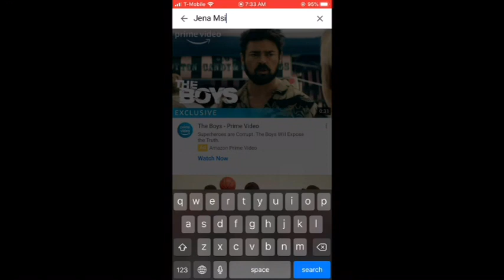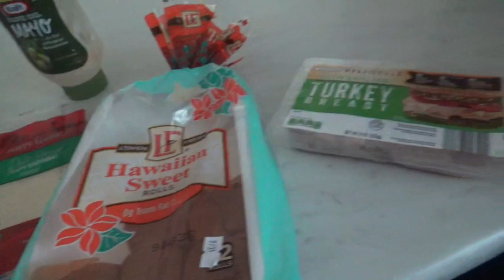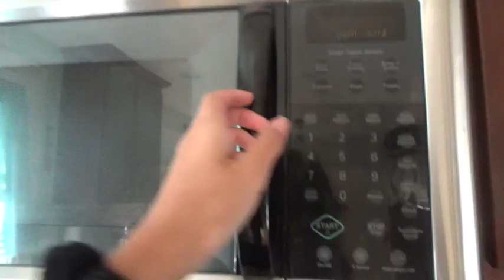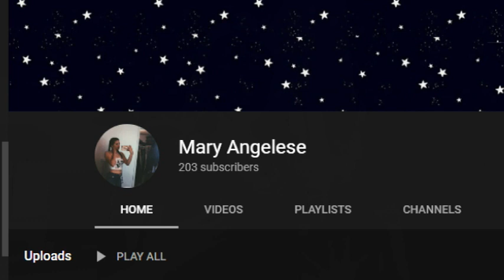what i eat in a day | summer + teen edition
Hey guys! Today I share with you guys what I eat in a day. I show you everything I eat from breakfast to after dinner dessert! Lemme know your favorite food in the comments below! xoxo - jena mei

if you're reading this... comment "food junkie" and i’ll reply to you!

hey! :) i’m jena. i’m a typical teen from Michigan living a pretty regular life... but with a YouTube channel! On my channel you’ll see vlogs, lifestyle videos, and even some artsy montage type videos, too! My journey is yours as well :)
Be(YOU)tiful!  “you have to be odd to be number one!” - Dr. Seuss